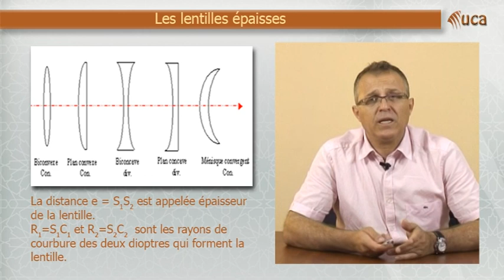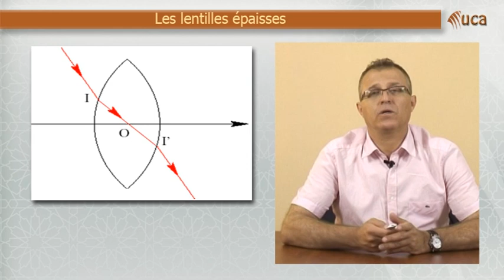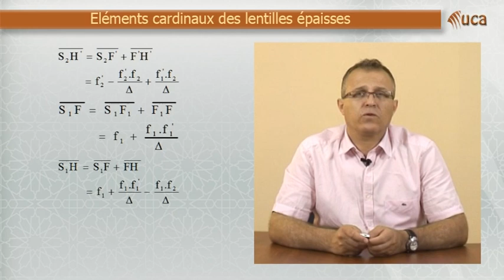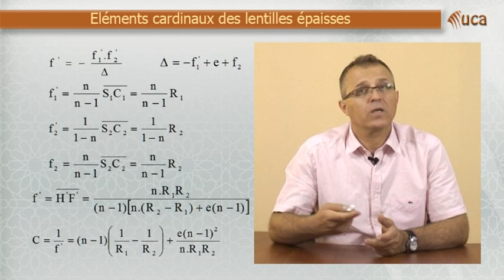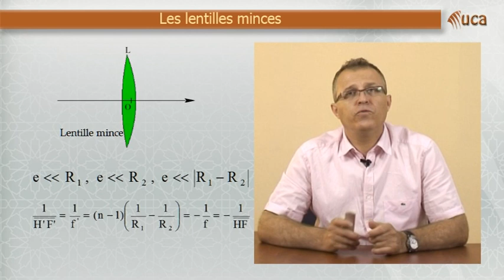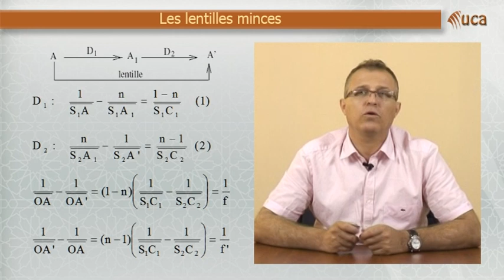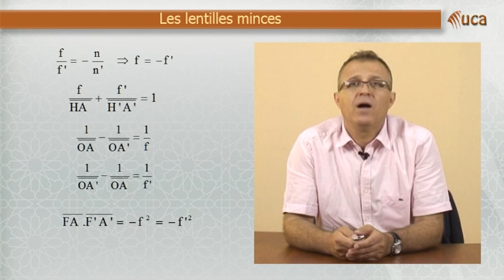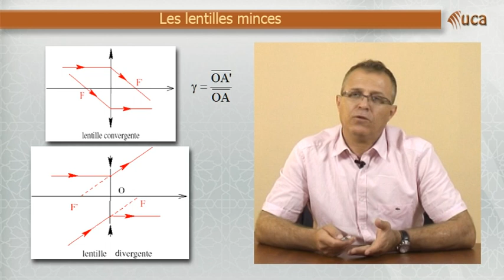5.2. Les lentilles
Cours d'Optique géométrique pour les filières SMPC et SMA S2. Pr. Khalid Berrada. Université Cadi Ayyad (Marrakech - Maroc).